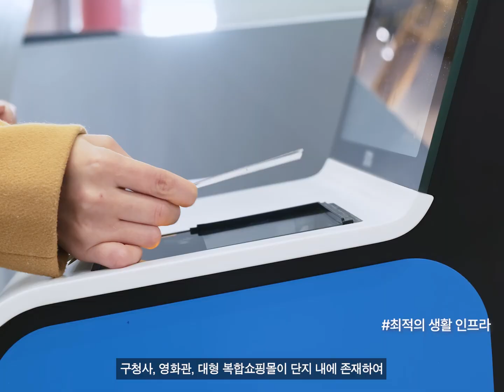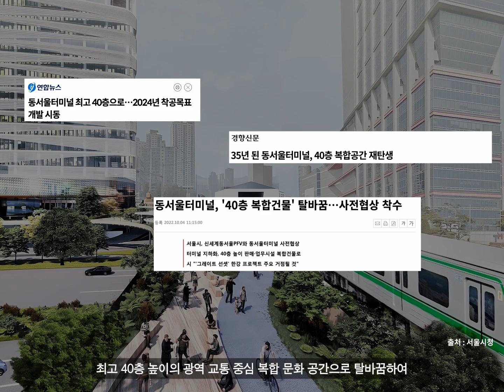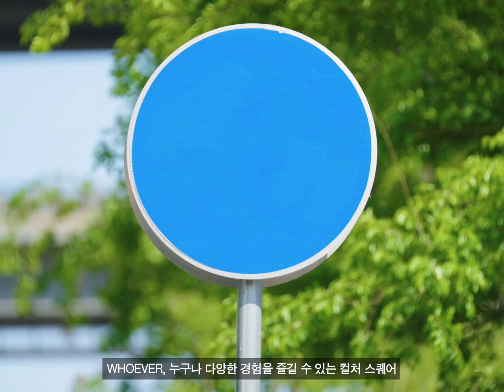광진구에 불어올 새로운 물결, 구의역 롯데캐슬 이스트폴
단지와 인접한 뚝섬유원지, 가족 테마공원으로
자연과 한 걸음 더 가까이!

단지와 직접 연결된 구의역 그리고
광역 접근성을 통해 도심은 더더욱 가까이!

자연의 여유로움과 도심 속 편리함의 조화를
구의역 롯데캐슬 이스트폴에서 만나보세요
✨ 구의역 롯데캐슬 이스트폴 분양 기념 EVENT ✨
오케롯캐를 구독하고, EP.3 감상평을 댓글로 남겨주시면
추첨을 통해 소정의 경품을 드립니다 :)

🎁 경품 🎁
1등: 시그니엘 숙박권(2명)
2등: 라세느 2인 식사권(10명)
3등: 롯데월드 자유이용권 2인(20명)
4등: 롯데시네마 영화관람권(50명)

✔️ 이벤트 기간: 23.05.25(목)~23.06.23(금)
✔️ 당첨자 발표: 23.06.30(금) 이벤트 페이지 및 오케롯캐 커뮤니티